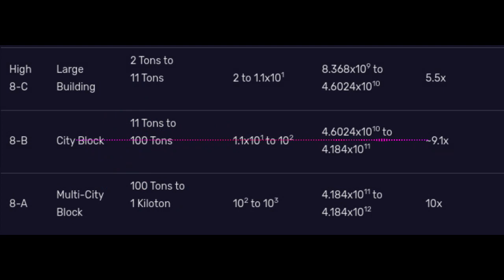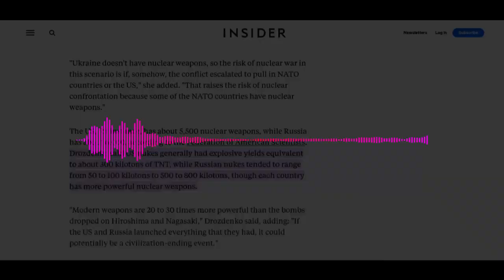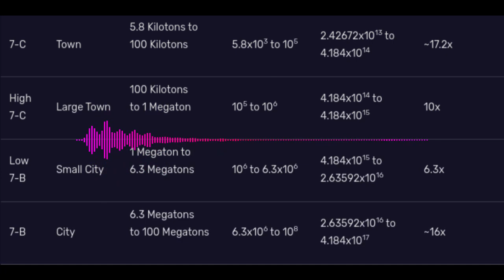How strong is Yujiro Hanma?